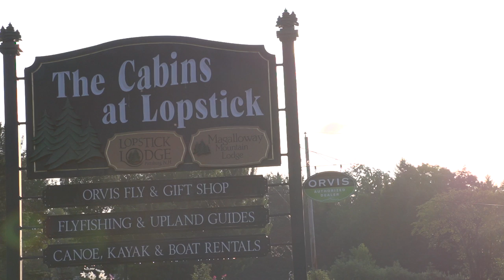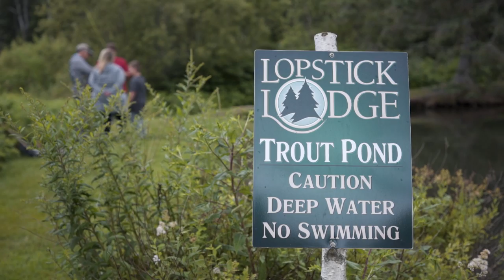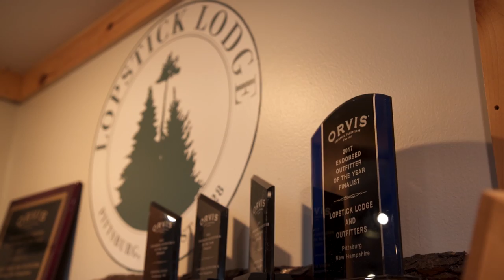This is Lopstick | Experience the Great North Woods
Watch with headphones for best viewing experience.

On our trip up North this summer to New Hampshire we produced this video for The Cabins at Lopstick. We created this video to tell the story of Lopstick and what they have to offer in regards to outdoor activities and lodging. The surrounding area is beautiful and the fishing reflects that perfectly. If you are in search of your next vacation spot or weekend getaway, visit their website for more information.

Filmed by: Scottie Finanger, Bryant Patterson, and Thomas Freund
Edited by: Bryant Patterson